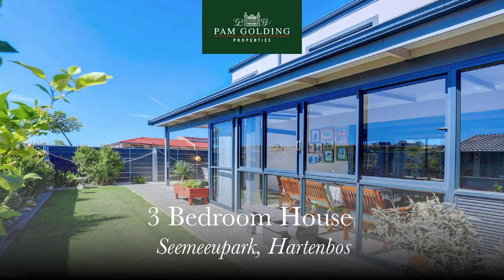3 Bedroom House for sale in Seemeeupark, Hartenbos | Pam Golding Properties